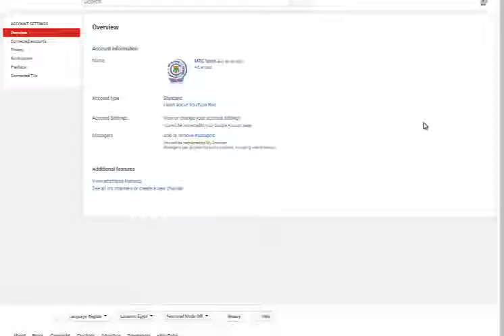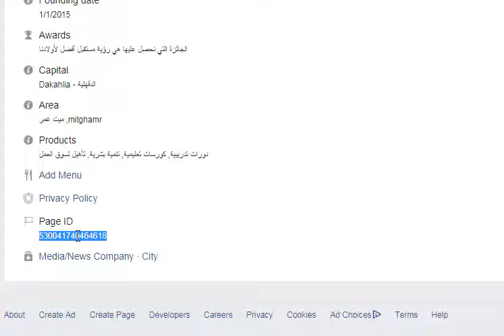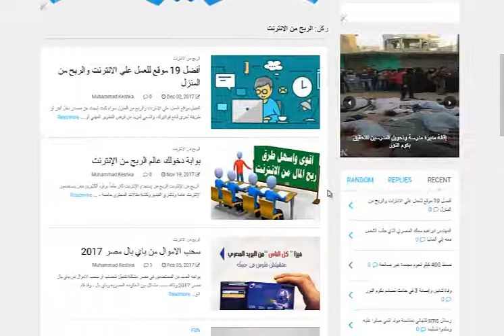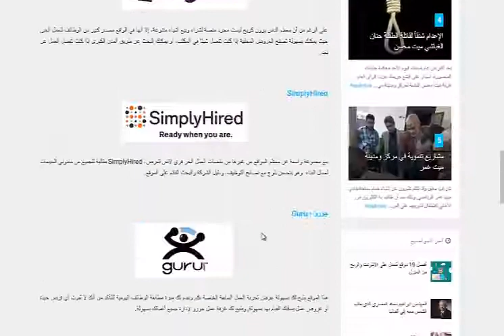كيفية الحصول علي channel ID لقناة ليوتيوب و تويتر و صفحة الفيس بوك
channel identity
channel id youtube
channel ideas
channel id discord
channel id shows
channel identification
channel id slack
channel id twitch
channel idioms
channel islands
channel id
channel id cookie
channel id on sky
channel id on spectrum
channel id on comcast
channel id telegram
channel id android
channel id animation
channel id after effects
id channel app
id channel addict
id channel att uverse
id channel a crime to remember
id channel avery
id channel actors
id channel at&t
channel a id
what is a channel id cookie
ideally a channel captain
starting a youtube channel ideas
find a youtube channel id
get a youtube channel id
id channel bell
id channel brighthouse
id channel breaking point
id channel blood relatives
id channel beauty queen murders
id channel behind mansion walls
id channel best shows
id channel basic cable
id channel bell fibe
id channel books
channel b ident
b channel station id
channel id card
channel id chrome
id channel comcast
id channel contest
id channel commercials
id channel canada
id channel cablevision
id channel charter
channel id discovery
channel id directv
channel id discovery verizon
channel id discovery time warner cable
channel id design
channel id dish network
channel id definition
id channel disappeared
id channel disappeared updates
no isdn d channel idb
idea d channel
channel id epg
channel id expressionengine
id channel episodes
id channel evil twins
id channel evil kin
id channel evil lives here
id channel en espanol
id channel enter code
id channel evil stepmothers
id channel europe
echannel smart id
e channel customer id
echannel smart id card
channel id finder
channel id facebook
channel id for sopcast
channel id for wireless connection
id channel full episodes
id channel full episodes youtube
id channel fear thy neighbor
id channel freeview
id channel full episodes 2014
id channel for comcast
channel id google maps api
channel id graphics
id channel guide
id channel games
id channel gifts
id channel ghost
id channel gear
id channel geico commercial
id channel grande
chanel id holder
id channel hosts
id channel homicide hunter
id channel hulu
id channel hindi
id channel house of horrors
id channel heartbreakers
id channel hate in america
id channel hell house
channel id in slack
channel id in youtube
channel id investigation discovery
channel id i = 0xa98381
id channel india
id channel indecent proposal
id channel ice cold killers
id channel in direct tv
id channel in hindi live streaming
id channel in comcast
id channel jury duty commercial
id channel jobs
id channel jehovah witness
id channel jodi arias
id channel jerry garcia
id channel joe
id channel jokes
id channel jacksonville
id channel acting jobs
id channel kodi
id channel killing fields
id channel kidnapped
id channel kenda christmas
id channel killer instinct
id channel kenda
id channel kelsey smith
id channel kelsey
id channel kkk
id channel killer confessions
channel id line
chanel id lanyard
channel id lun
id channel live stream
id channel lineup
id channel live
id channel logo
id channel live tv
id channel list of shows
id channel love thy neighbor
channel id must be a positive integer
channel id music
channel id modem
channel id making a murderer
channel id mumble
id channel magazine
id channel most evil
id channel merchandise
id channel movies
id channel my dirty little secret
channel m super idol chart show
channel m line id
channel id notification android
channel id number
channel id netty
id&channel=new
id channel new shows
id channel netflix
id channel number on xfinity
id channel nightmare next door
id channel new series
id channel number on sky
n channel jfet idss
channel id on youtube
channel id optimum
channel id on dish
channel id on directv
channel id on time warner
channel id on tata sky
channel id on cox
o channel station id
channel o wechat id
o channel.co.id
o que é upstream channel id
channel id promo
channel d pure music
channel id prtg
id channel programs
id channel program guide
id channel podcast
id channel prison break
id channel phone number
channel provider id
p channel mosfet ideal diode
p channel mosfet id
channel id qnx
channel id que es

Thakns.

ميت غمر | Mit3'mr